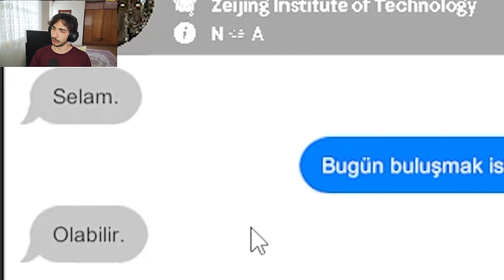OĞLUN BAŞARDI ANNE (Zor Bela Eve Attım) | DATING SIMULATOR | Bölüm 2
OYUN OYNAYAN VE YILDA 1 VİDEO ATARAK ÜNLÜ OLACAĞINI ZANNEDEN BİRİYİM